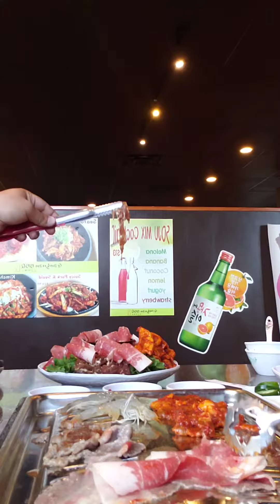Grilling inside restaurant yesssir!!!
This is one of the best restaurants I've ever
Been to resturant